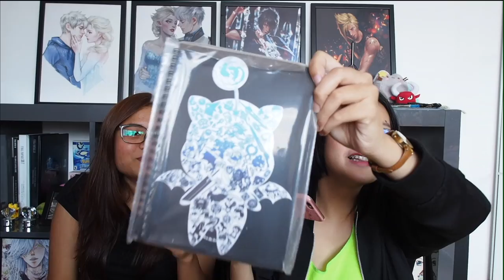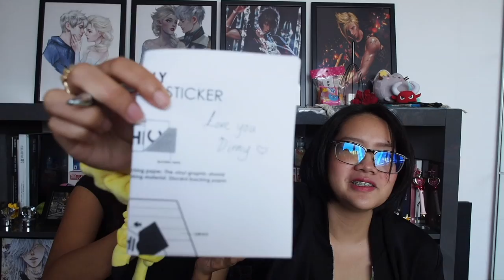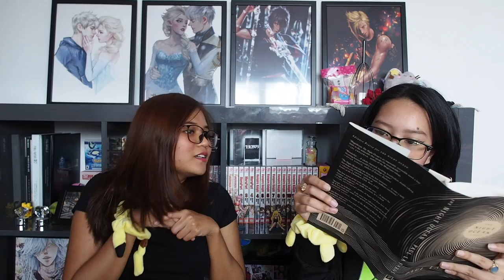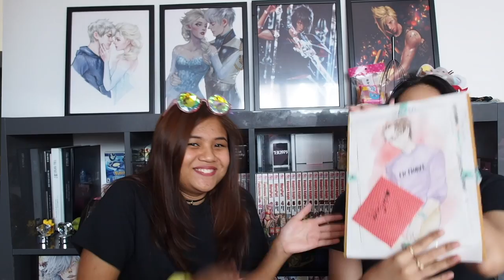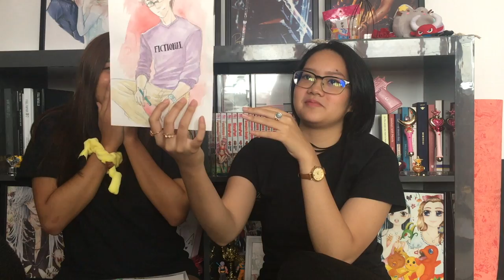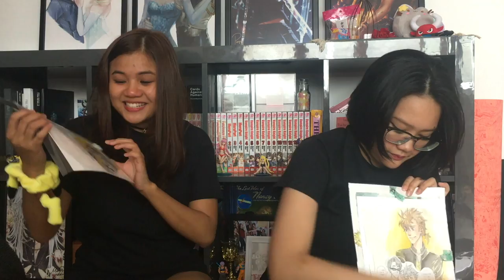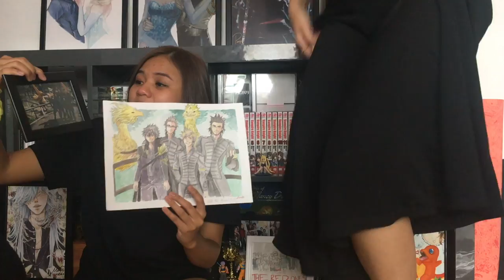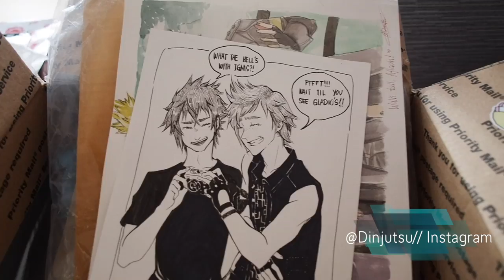PENPAL BUDDY PARCEL: Dinny Unboxing! (≧◡≦) ◜✧˖° ♥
WARNING: There will be lots of screaming. (In a good way) Truly.
PLEASE WATCH in 720/1080HD & OPEN FOR MORE INFO! TQ.

Hi guys! Ayyye, I am back with another video and it's a pretty long one. (Like an episode long of a series, hahaha) I wanted to leave this video on my channel as a response to Dinny when Alisa & I opened her package. We've gotten closer over the years (6-8 years) and she's my penpal buddy all the way from America. I haven't met her in person yet but I hope to one day in the future! You'll hear me & Alisa saying "Haru" a lot. That's Dinny's character btw. Plus, all the best for any of you watching this. I am screaming entirely throughout the whole video. A pretty RAW and hilarious response.  Boy oh boy, There were some problems shooting this... However, Alisa & I were able to work through it! Hope you enjoy it as much as I did editing this. Walk Tall.

P.S I need more sleep. On my last year if University! So the stress is kicking in. Hahaha

// DINNY'S INSTAGRAMS //
Check out her sketches!

// MYSTIC MESSENGER INSPIRED STORY //
Illustrations: Dinny // Story: Alisa Sky

Characters:

Sun Woojin - Alisa Sky
Haru Song - Danielle (Dinny)
Kim Tan - Afiqah (Ciara)
Jeong Kwan - Aya Chu
Eunsa - Frances Angelita
Hyung Jun Choi - Melissa Narulita

Songs (in no particular order):

Renai Circulation By: Kana Hanazawa
Relax & Reflect By: FF XV OST

LIKE.FAV.SUB.COMMENT

CERTAIN AUDIO & FOOTAGE THAT MAY BE FOUND DOES NOT BELONG TO ME. I DO NOT CLAIM ANY COPYRIGHT.